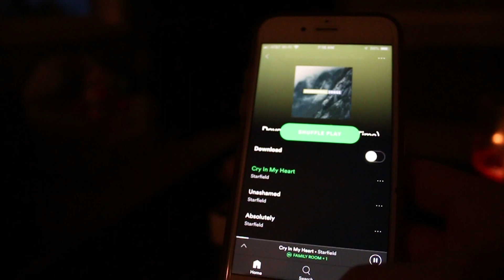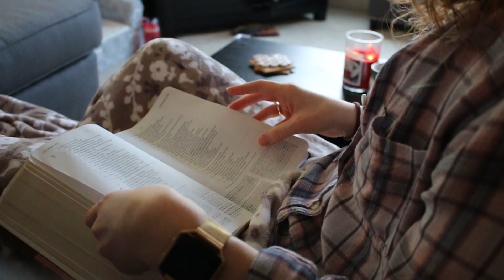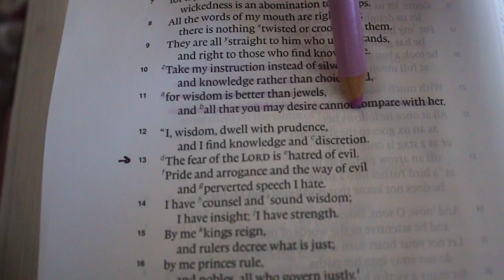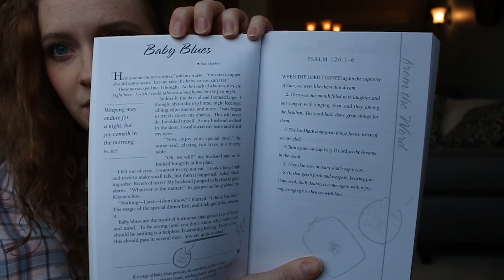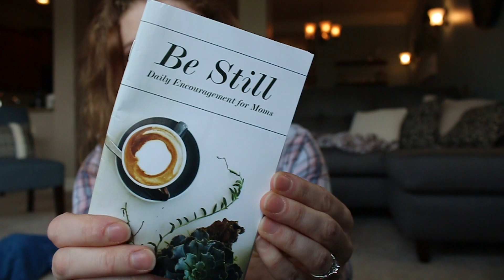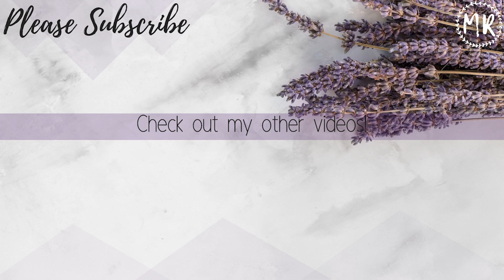Daily Devotion Routine || What I read || How I Pray || What I Listen To...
In this video you will see my daily devotion routine including what I read, how I pray, what I listen to and more.
What do you include in your devotion routine (if you have one)?
The song in the background- "I'll Find You / Hills and Valleys Mash Up by Mass Anthem ... Check out their music video!